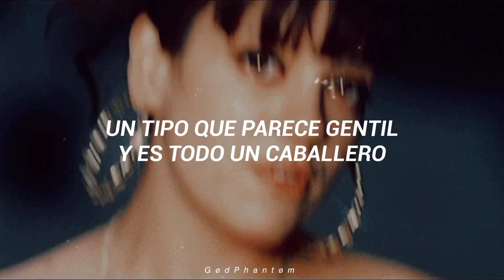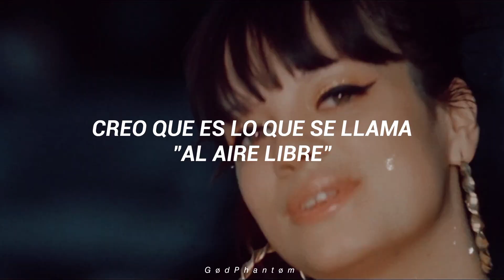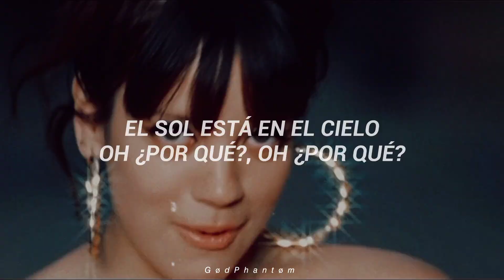LDN - Lily Allen (Sub. Español)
Artista: Lily Allen
Titulo: LDN
Album: Alright, Still
Genero: Alternative
Año: 2006

Ｌｙｒｉｃｓ／Ｌｅｔｒａ

Riding through the city on my bike all day
'Cause the filth took away my licence
It doesn't get me down and I feel okay
'Cause the sights that I'm seeing are priceless
Everything seems to look as it should
But I wonder what goes on behind doors
A fella looking dapper, and he's sittin' with a slapper
Then I see it's a pimp and his crack whore

You might laugh, you might frown
Walkin' round London town

Sun is in the sky, oh why, oh why
Would I wanna be anywhere else?

When you look with your eyes
Everything seems nice
But if you look twice
You can see it's all lies

There was a little old lady, who was walkin' down the road
She was struggling with bags from Tesco
There were people from the city having lunch in the park
I believe that it's called al fresco
Then a kid came along to offer a hand
But before she had time to accept it
Hits her over the head, doesn't care if she's dead
'Cause he's got all her jewelry and wallet

Life, yeah, that's city life, yeah, that's city life, yeah, that's city life

Seems like all lies
Yeah, it's all lies